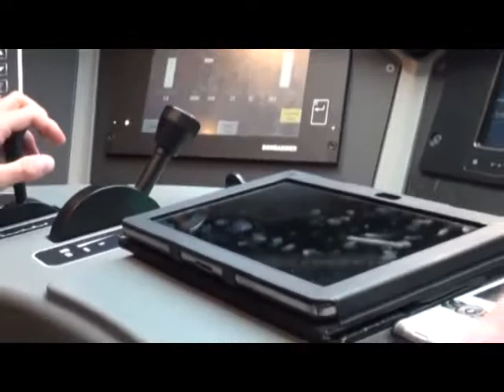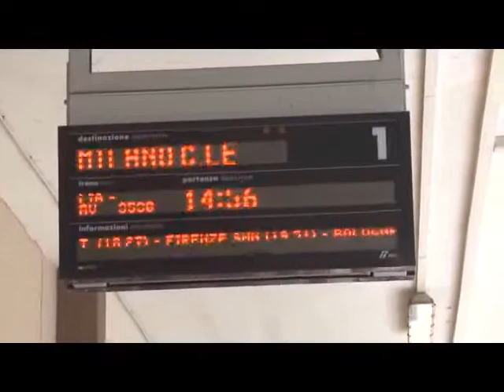cilento, più corse del frecciarossa